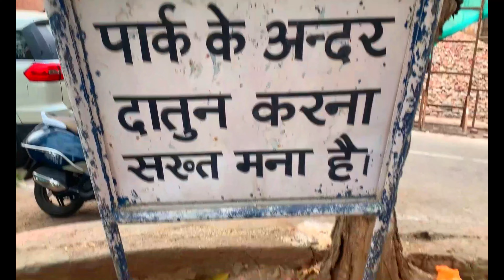Mubarak Mandi Palace - Residence of Dogra Rulers Jammu Kashmir | History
Mubarak Mandi is a palace in Jammu, India. The palace was the royal residence of the maharaja of Jammu and Kashmir from the Dogra dynasty. It was their main seat till 1925 when maharaja Hari Singh moved to the Hari Niwas Palace in the northern part of Jammu. The palace is located in the heart of the old walled city of Jammu and overlooks the Tawi river.

In medieval times, Raja Maldev founded Jammu after Tamerlane destroyed his city at Babor near Lake Mansar. He choose Mubarak Mandi as his residence. Successive generations built palaces and extended it to its zenith. The oldest building of the complex dates back to 1824. Successive maharajas added to the complex in size and building took more than 150 years. The architecture is a mix of Rajasthani architecture and European baroque, and Mughal styles.

The complex is grouped around several courtyards and includes various buildings and palaces like the Darbar Hall Complex, the Pink Palace, Royal Courts buildings, Gol Ghar Complex, Nawa Mahal, Rani Charak Palace, Hawa Mahal, the Toshakhana palace and the Sheesh Mahal. The halls and galleries of the palace were used for official functions and ceremonies.

Nowadays sections of the palace house government offices, courts and the Dogra Art Museum. However, other parts of the palace are in ruins as the palace has more than 36 times has been the victim of fires. Furthermore, the building suffered from earthquakes in the 1980s and in 2005.

The Dogra art museum is situated within the ‘Pink Hall’. It has a rich collection containing miniature paintings of various styles of the region. The miniatures belong to the Kangra, Jammu and the Basholi art schools. But it also has a gold painted bow and arrow of Mughal emperor Shah Jahan. The pink hall owes its name to the pink plastered walls of the palace section.

The Gol Ghar section is located in the southern part of the complex. It has four storeys and overlooks the Tawi river. It has been gutted down in the mid-1980s as a result of an earthquake. Consequently, roofs and floors collapsed, leaving the building as a ruin.

The Sheesh Mahal is made entirely of glass.

The palace, which is a heritage site declared by the state government, is proposed to be linked with a rope way running up to the Bahu Fort, another heritage site in the city.